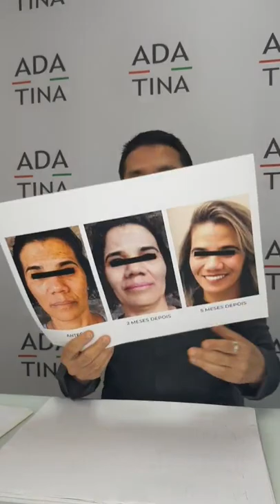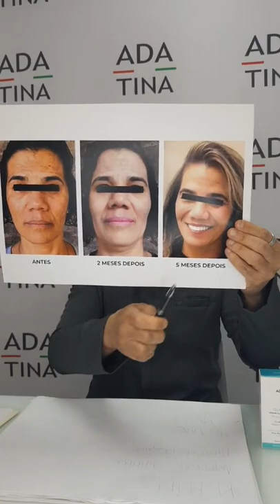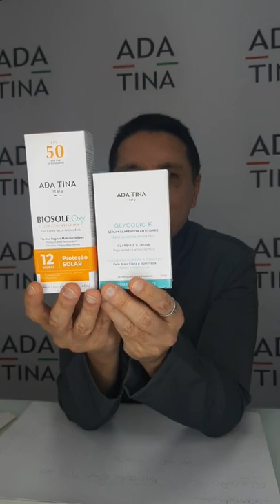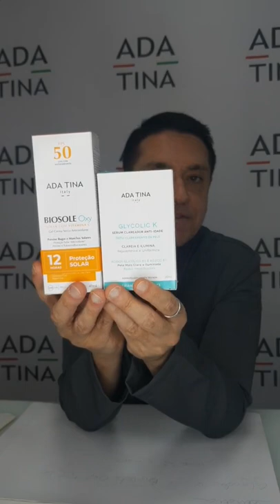LIVE: ANTES X DEPOIS | SANDRA - MELASMA GRAU 4 (16/08/2022) - Dr. Maurizio Pupo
Live: Antes x depois da Sandra | Melasma Grau 4

Envie suas dúvidas sobre cosméticos para o Professor, Farmacêutico e Especialista em Cosmetologia, Dr. Maurizio Pupo, acompanhe nosso canal e saiba mais sobre esse assunto!